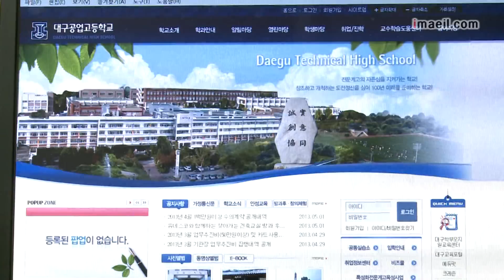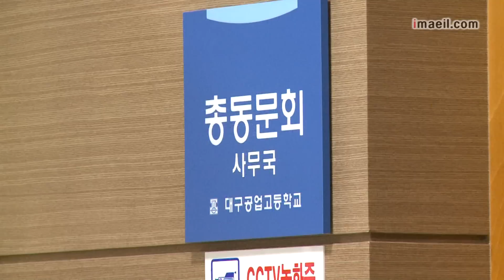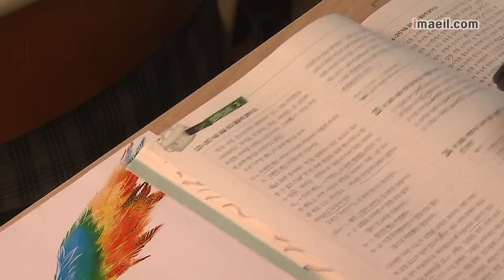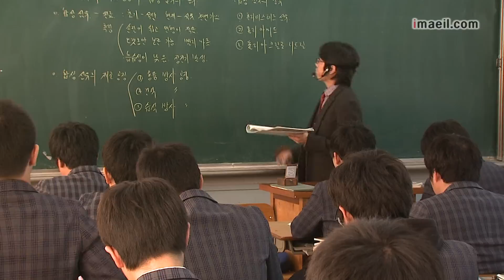매일영상뉴스 0509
-"전두환은 민주주의 초석"...대구공고 홈피 '시끌'
-새누리 원내대표 경선 불꽃대결...의원 표심은
-배치고사·모의고사도 교육과정 벗어난 출제 금지
-대학 전·현직 총학생회장 독도 서포터즈 나선다
-'제41회 어버이날 기념식' 개최